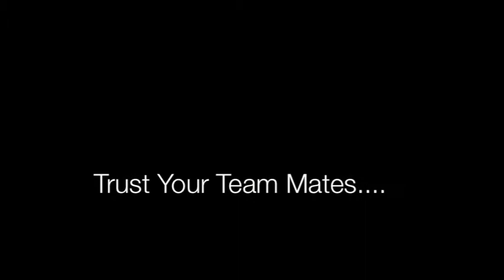Reliability Revised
Our video on reliability.